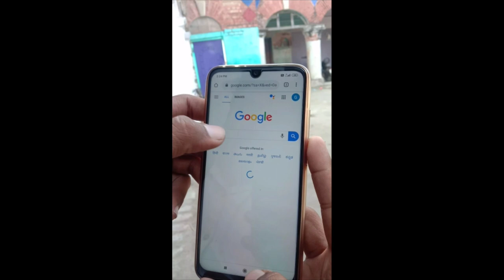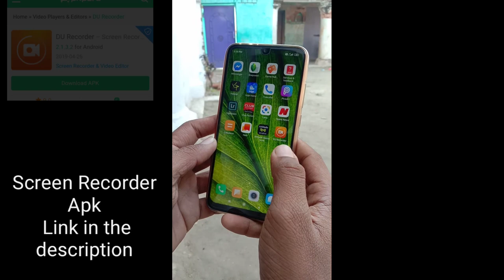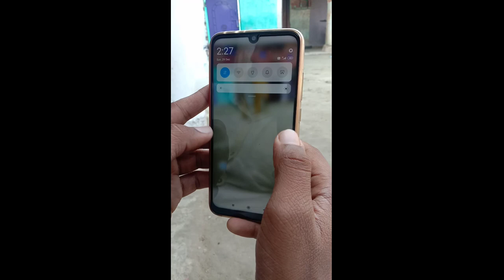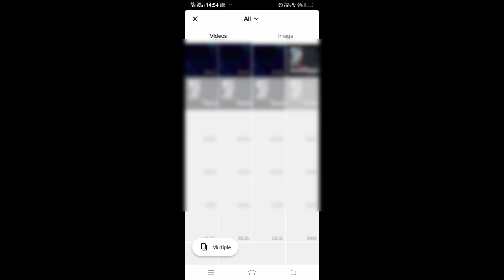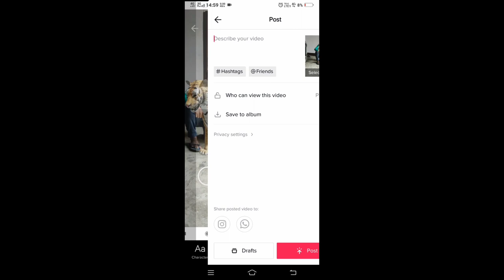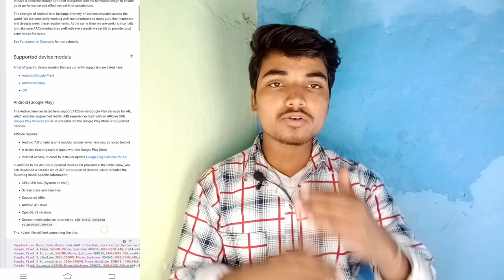Tiktok New Trend 3D Tiger VFX | 3D Animation Tiger tiktok | Viral 100%